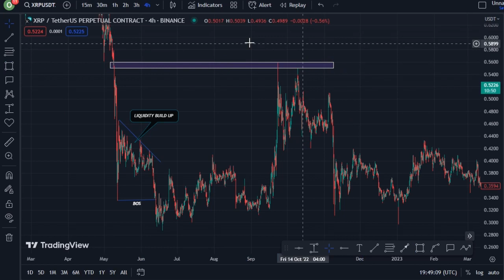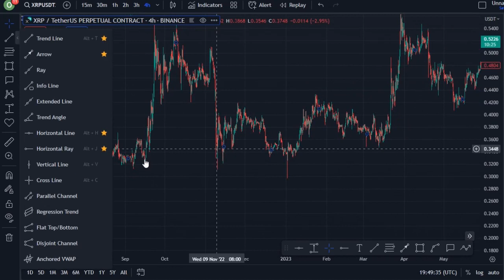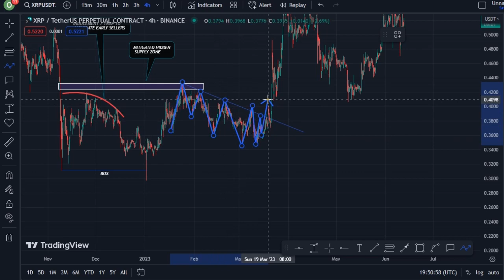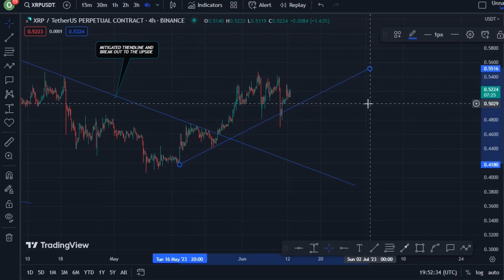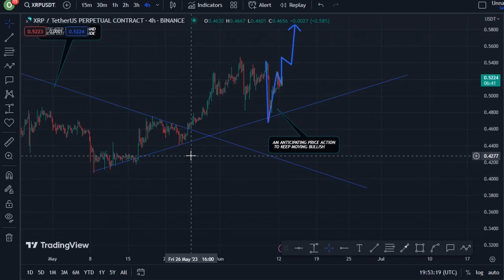REVEALING XRP COIN TECHNICAL DAILY PRICE PREDICTION || XRP CRYPTO NEWS UPDATE LIVE!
In this video, I talk about XRP coin.